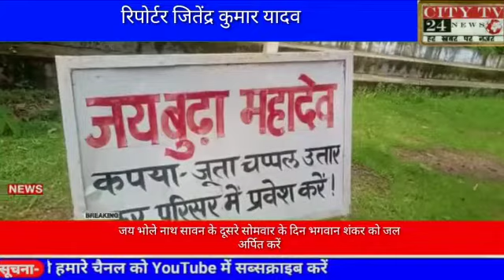जय भोलेनाथ सावन के दूसरे सोमवार के दिन भगवान शंकर को जल अर्पित करें रिपोर्टर जितेंद्र कुमार यादव की